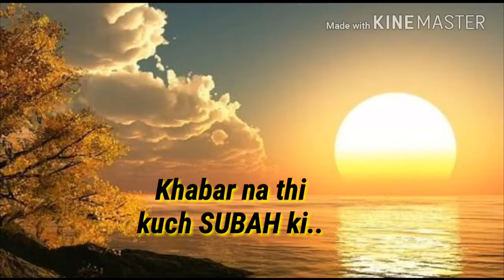BACHPAN KI YAADEIN ...! MEMORIES OF CHILDHOOD..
Hey guys..!
Hope u all enjoyed my video...
So plz plz plz
Channel ..

And
Do share ur comments in the comment box below.